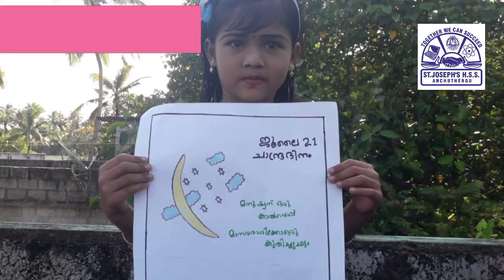section st. Joseph's HSS Anchuthengu 🌕🌛🌙🌜